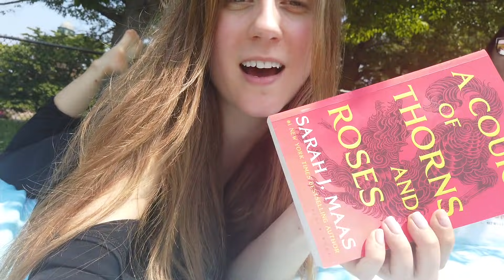Van Life is so Boring... What I do When I'm Sitting on reserve in the van... Story of my Life #22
**all the views expressed in my videos are mine alone and do not reflect those of my employer.